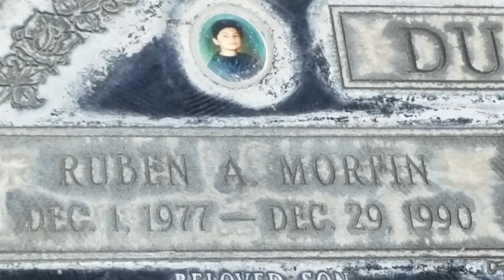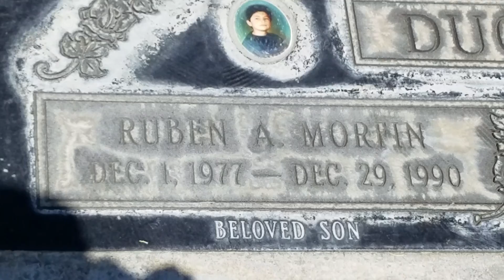Ruben's final dreams, rest in peace, American Dreamer